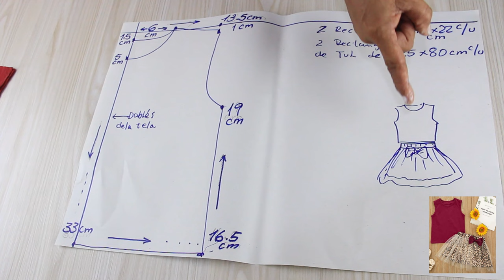¡De esta manera, solía coser 100 Conjuntos para niña ♥ TUTORIAL